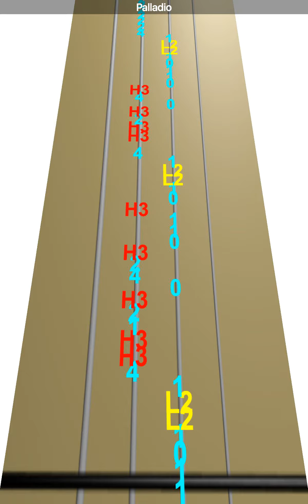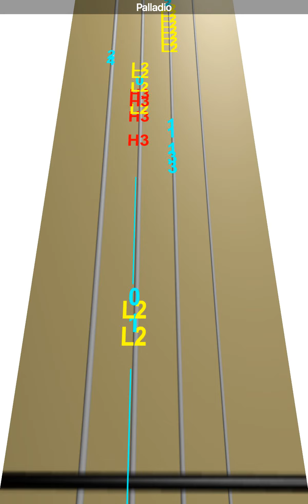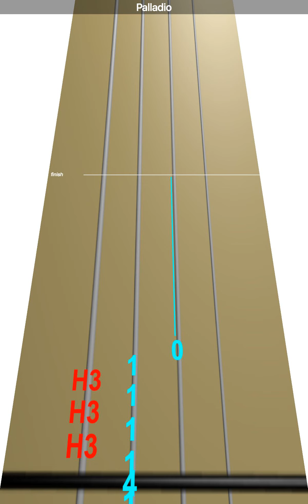Learn Palladio on Violin - How to Play Tutorial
Use this video to learn how to play Palladio on the violin.